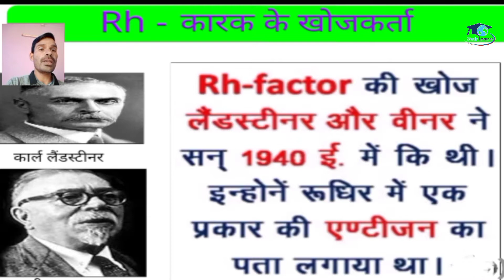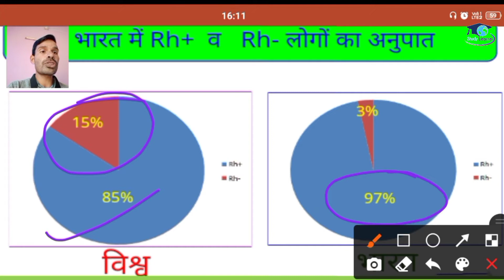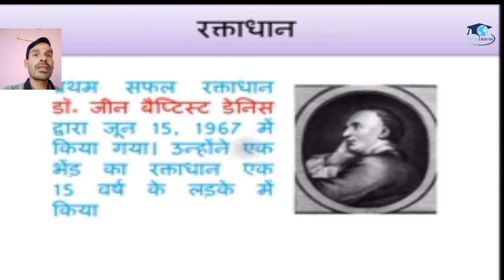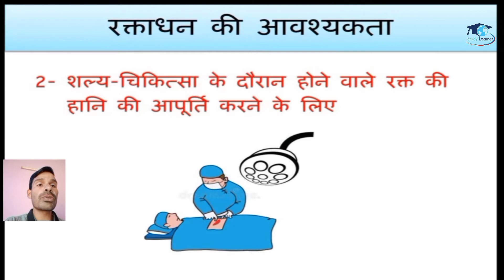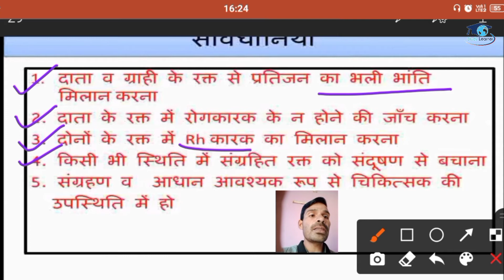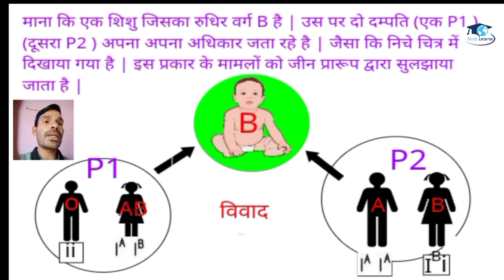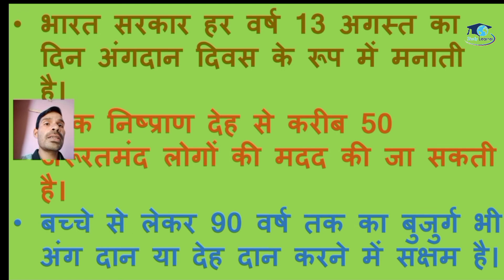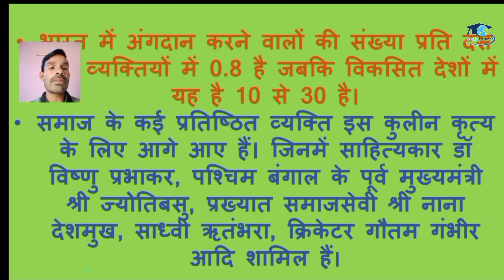Study Learner || Science Class 10 Chapter 4 (Part 2) | Rh Factor and Blood, Organ and Body Donation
➡️ इस पार्ट को आप पढ़कर भी समझ सकते हैं 👇👇👇(Click On Link) (Notes)

⭕Also Chack